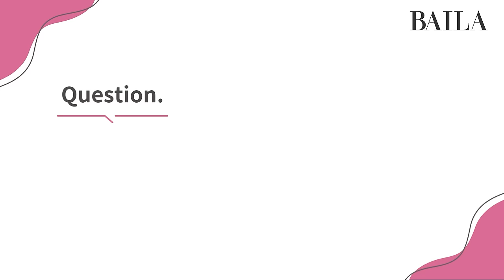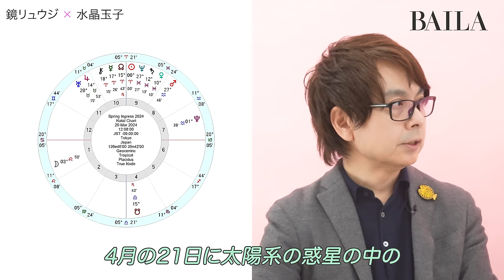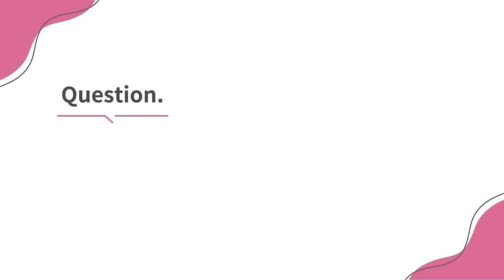【4/21に運命が変わります】鏡リュウジ×水晶玉子が語る新年度占い#占星術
今回は、占星術研究家の鏡リュウジさんと、占術研究家の水晶玉子さんのスペシャル対談！2024年新年度の総合運気について解説していただきました！

【4月 新年度占い】12星座の運勢は？ 鏡リュウジ×水晶玉子が全星座解説！占星術

▼もくじ
0:00 オープニング
0:45 新年度の好感度を上げるには？
2:19 新年度に起こる環境の変化との関わり方とは？
6:20 新年度に気をつけた方がいいこととは？
10:03 202年これからどうなっていく？
12:24 最後に皆さんに伝えたいメッセージは？
13:36 エンディング

▼鏡リュウジさん×バイラチャンネル　ハウスの解説
●ハウスとは
ホロスコープを12に分割するシステムのこと。

第１ハウス：自我のハウス
誕生とそれを取り巻く環境、外界との関わりを示す。

第２ハウス：価値のハウス
自分が所有するのものへの関わり方を示す。

第3ハウス：知性のハウス
知性の発達や、言葉の能力との関わり方を示す。

第4ハウス：基盤のハウス
自分が、今、ここにいるという感覚。父親との関わり。

第５ハウス：表現のハウス
自分の固有性を外に向かって表現する方法を示す。恋、創造性を表す。

第６ハウス：反省のハウス
健康、自分の義務や役割について考えることを示す。

第７ハウス：他者のハウス
人間として他社に関わる場を示す。結婚、契約。

第８ハウス：共有のハウス
他人と何かを共有する場を示す。セックスもそのひとつ。

第９ハウス：探求のハウス
より遠いもの、より大きなものと関わる場。具体的には宗教や旅行、哲学。

第１０ハウス：目標のハウス
自分がなろうとするものを表す。職業、母親との関わり。

第１１ハウス：集合のハウス
今の自分を超えようとする場。友人、グループ。

第１２ハウス：溶解のハウス
原初的、母子一体的な状態に戻ろうとする場。

鏡リュウジ先生監訳「月と太陽でわかる性格事典」はこちらから購入できます

働く大人のためのファッション誌「BAILA」（集英社）による公式チャンネル。 仕事が終わってほっとした夜や休日に、ファッションや美容、 レシピ、インテリアなどを楽しく視聴して学べるコンテンツをお届けします。 新着動画は毎月3～4回公開予定です。